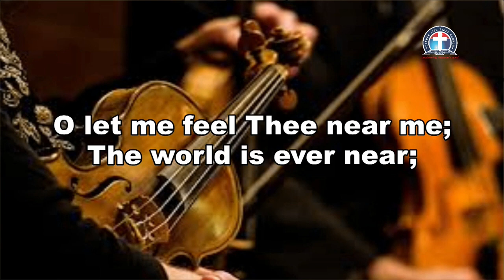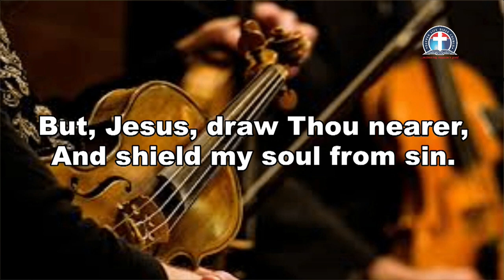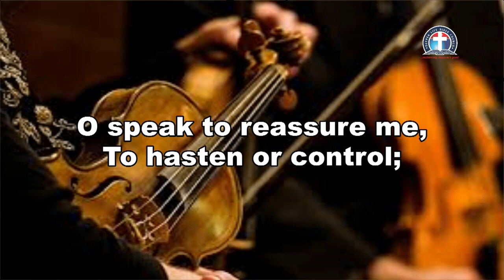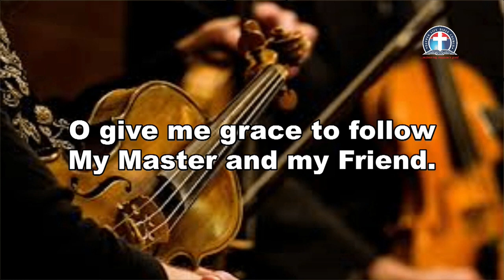O Jesus, I Have Promised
Gospel Hymns And Songs
GHS 6